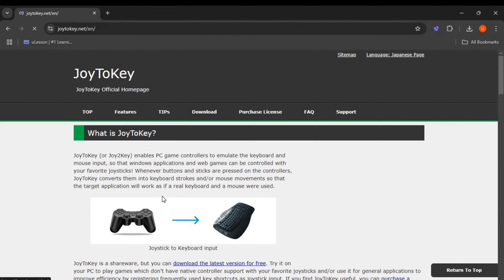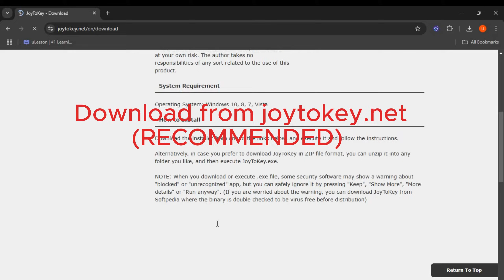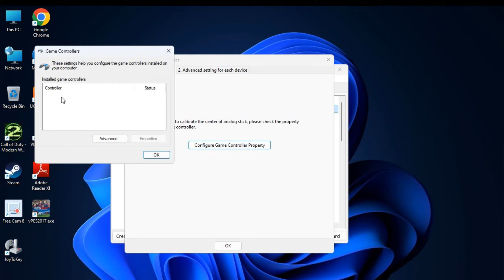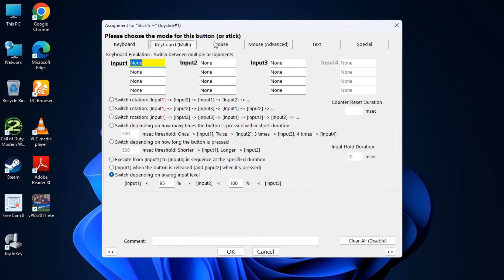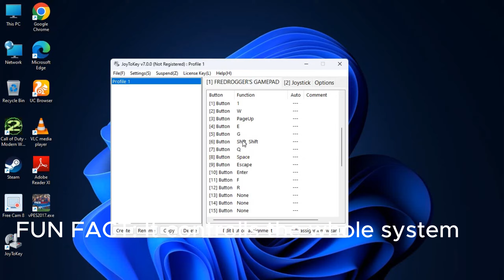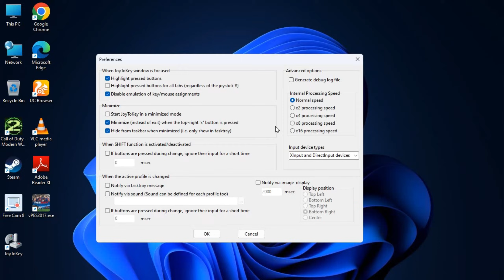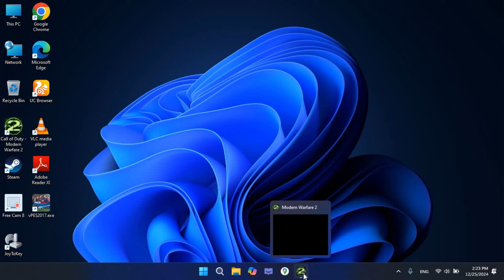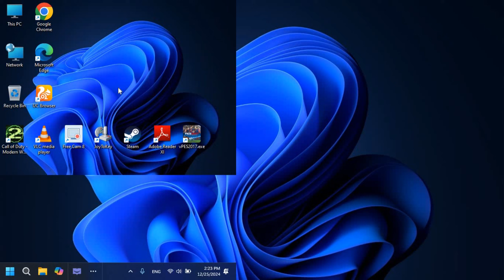How to play CALL OF DUTY MODERN WARFARE 2 on pc with CONTROLLER (NOT x360ce) working 100%guaranteed.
for those who have difficulty understanding this video the video below explains it better:
explained video :
Please do not mind my intro, my accent also and kindly follow steps carefully.

           ____     THANK YOU    ____